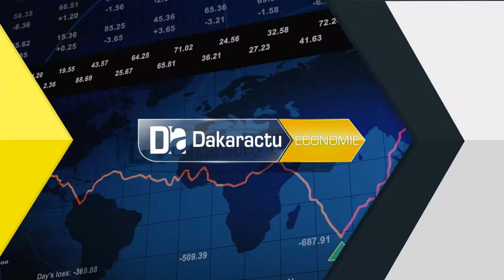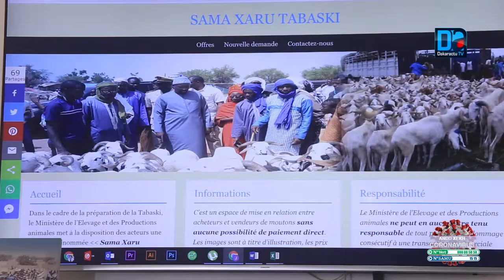Diameniadio/MEPA : « Les pays frontaliers vont pouvoir acheminés leurs bétails sans soucis